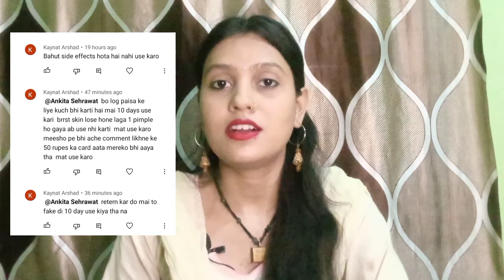Saloni Body Toner Kit Uses In Hindi ll saloni body toner kit price